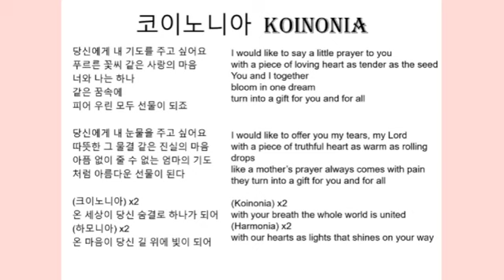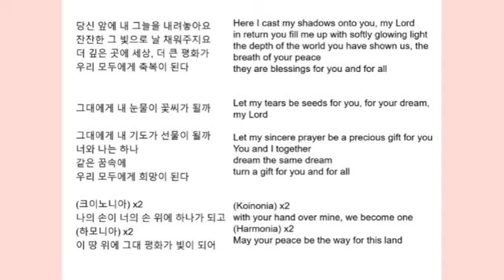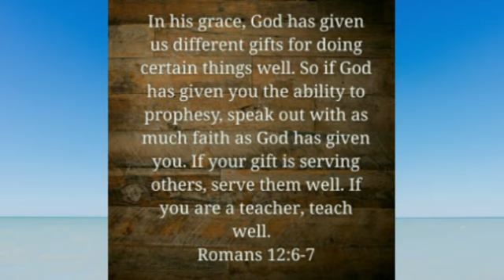코이노니아 Koinonia (We all become gifts)-Korean song with lyrics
Koinonia is a Greek word that means "We all become gifts".
코이노니아 Koinonia was a song made for Pope Francis' visit in South Korea in 2014.